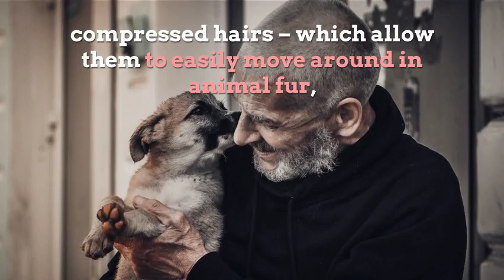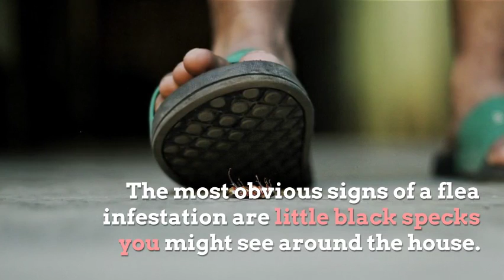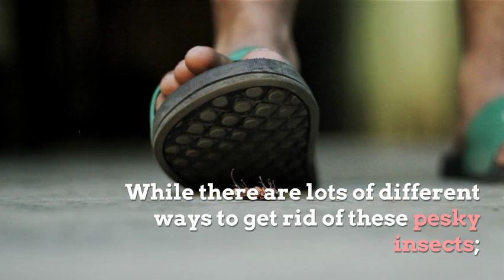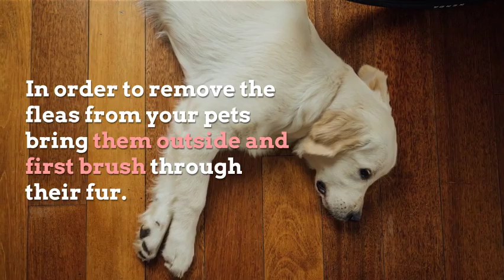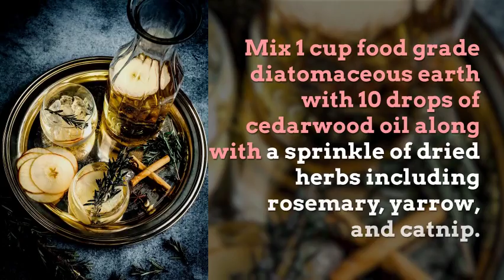Ways to get rid of fleas in the house naturally